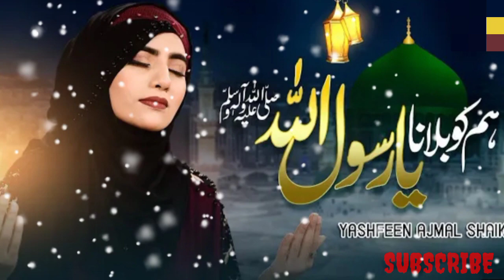hum ko bulana ya rasool allah syedaareebafatima status .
The aim of this channel is to spread the love for our beloved PROPHET MUHAMMAD ﷺ.

ﷴﷺ❤️❤️
ﷴﷺ❤️❤️